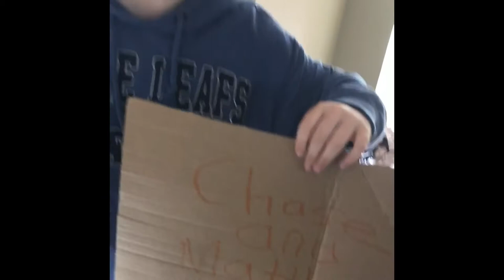22 Subscriber Cardboard Play Button Vs. Hockey Pucks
Here's a fun skit and shooting video we made. Also we know that we now have over 22 subscribers so thanks for that. The song is Shape Of You (BKAYE Remix) By: Ed Sheeran